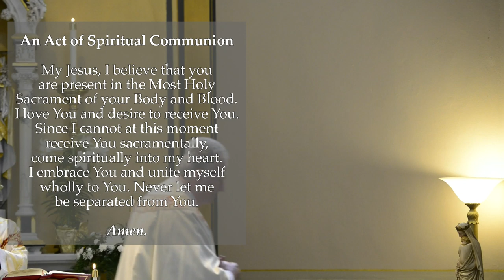Daily Mass with Bishop Vetter | Thursday, April 16, 2020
Join Bishop Vetter for Daily Mass, streamed live from the Cathedral of St. Helena on Thursday, April 16, 2020 at Noon Mountain Time.